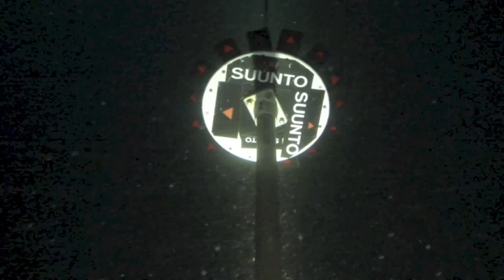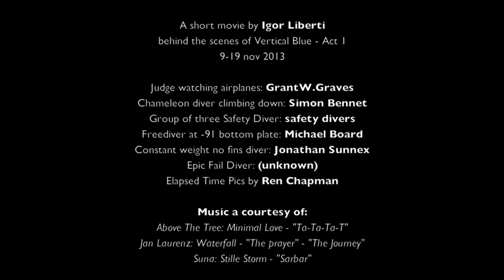Vertical Blue 2013 - Behind the scenes Act 1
Vertical Blue 2013

A short movie by Igor Liberti
behind the scenes of Vertical Blue - Act 1
9-19 nov 2013

Judge watching airplanes: GrantW.Graves
Chameleon diver climbing down: Simon Bennet
Group of three Safety Diver: safety divers
Freediver at -91 bottom plate: Michael Board
Constant weight no fins diver: Jonathan Sunnex
Epic Fail Diver: (unknown)
Elapsed Time Pics by Ren Chapman

Music a courtesy of:
Above The Tree: Minimal Love - "Ta-Ta-Ta-T"
Jan Laurenz: Waterfall - "The prayer" - "The Journey"
Suna: Stille Storm - "Sarbar"